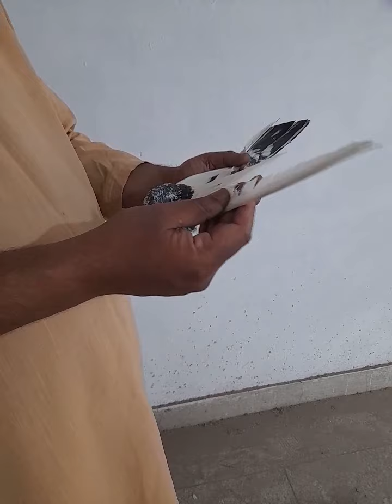My 1st 10 pigeons 😍 Pahly 10 kabutor jo ma ney buy kiya un ka shoq 🥰🥰🥰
Welcome to the world of Moon Pigeon & Finches.
This video is about New pigeon Arrival 😍